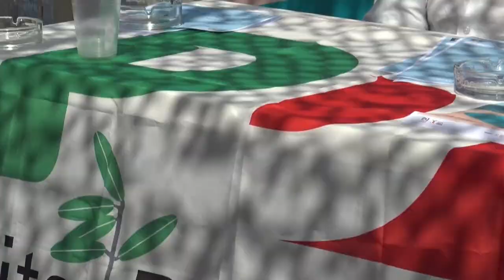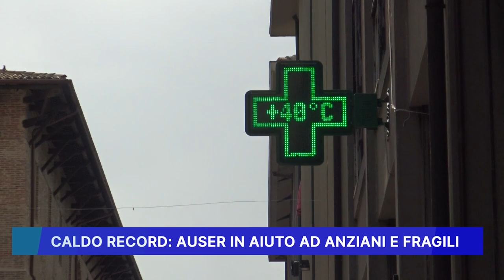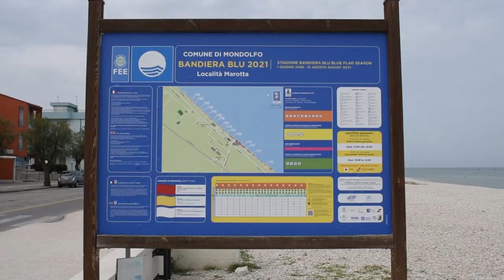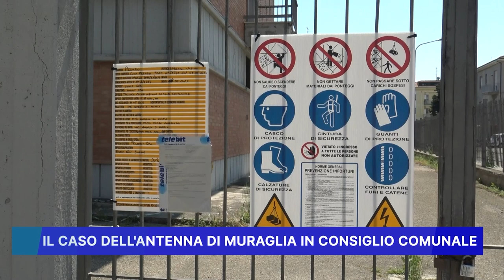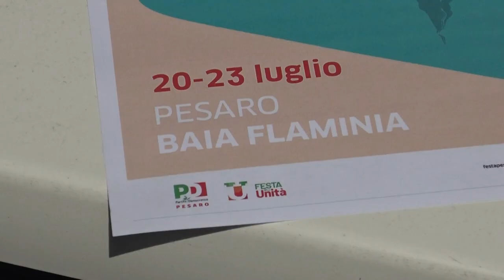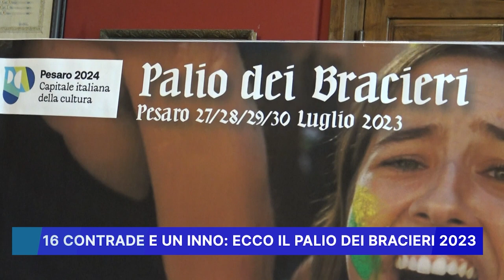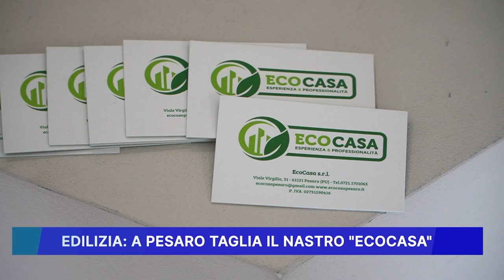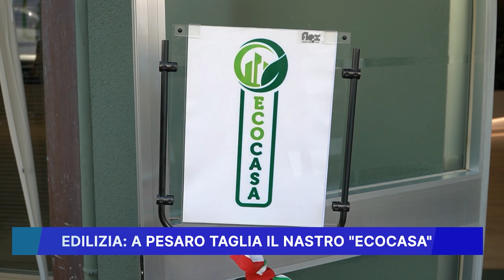ROSSINI NEWS 18 LUGLIO 2023